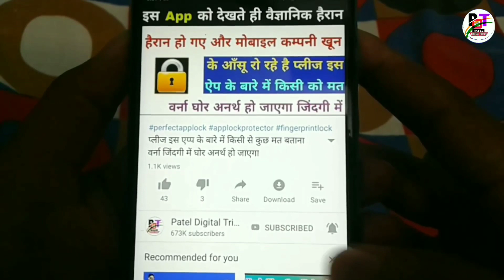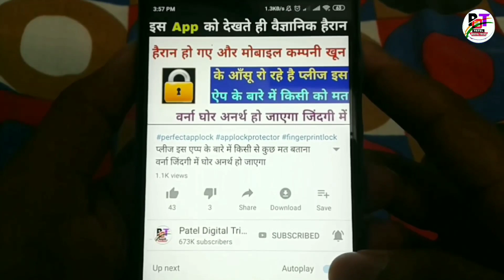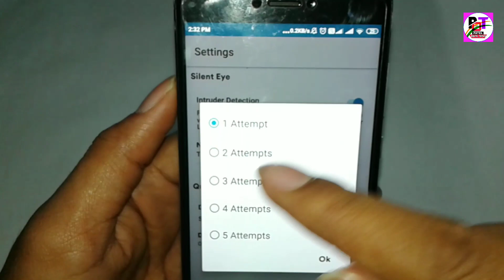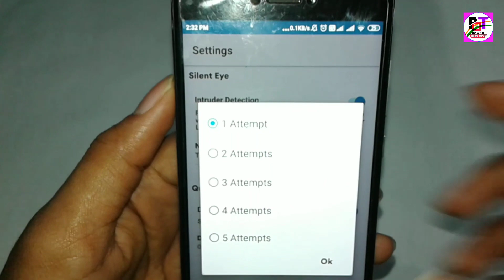काश फ़ोन Camera 📸 का खुफिया राज़ पहले पता होता